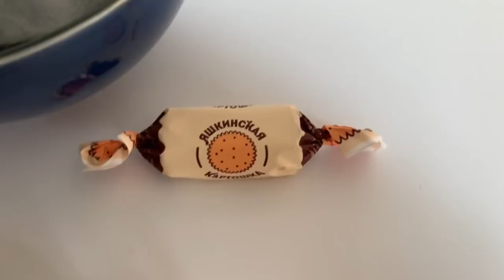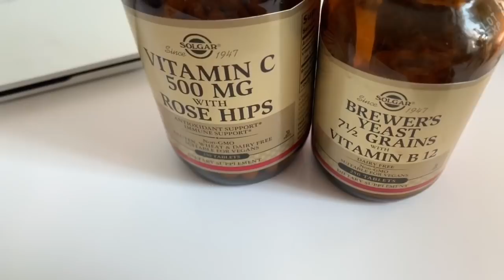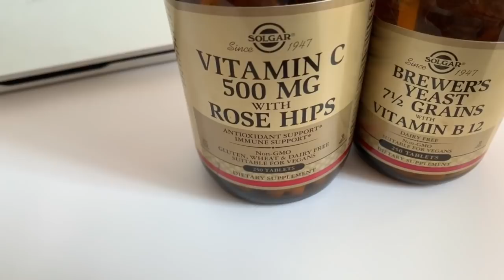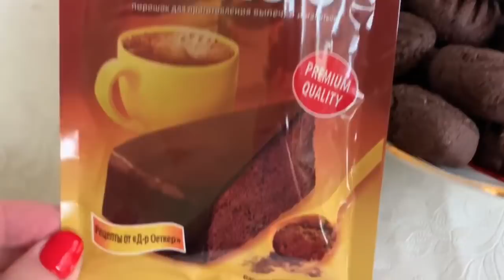НОВИНКИ SUNLIGHT/БЫСТРЫЙ УЖИН/ОСЕННИЙ УХОД ЗА КОЖЕЙ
Кольцо арт. 81052
Браслет арт. 81054
Шейное укр. арт. 81053